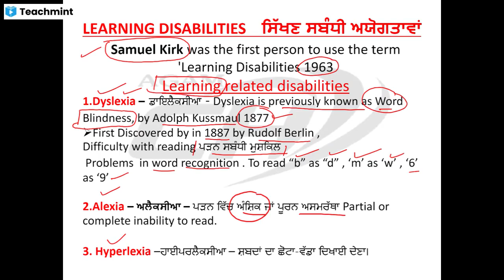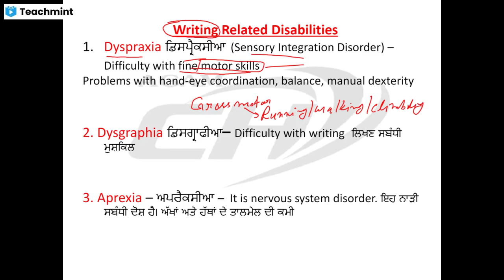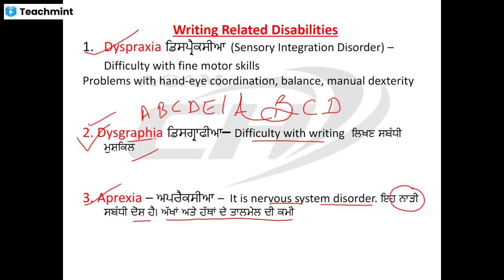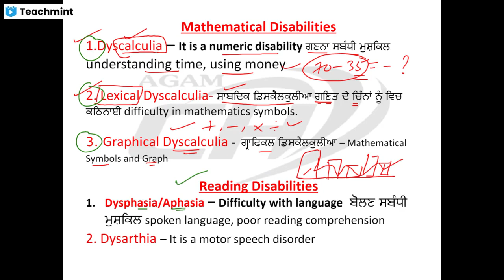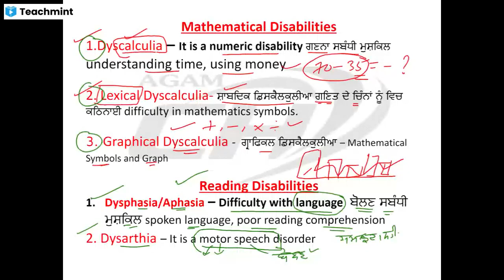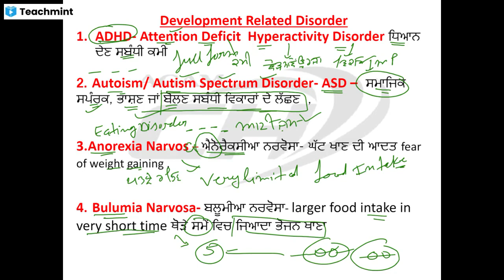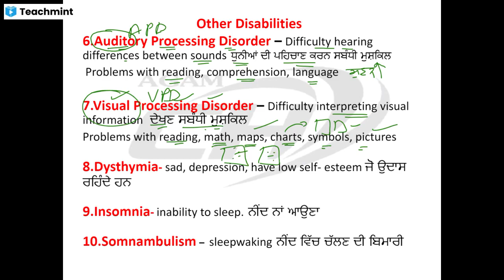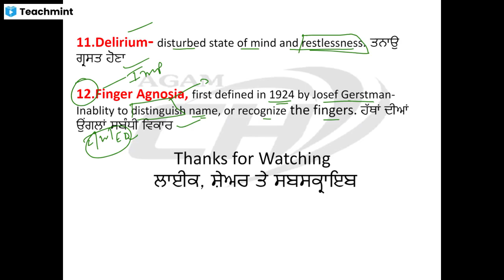ਸਿੱਖਣ ਸਬੰਧੀ ਵਿਕਾਰ । Learning Disabilities । ਮਹੱਤਵਪੂਰਨ ਪ੍ਰਸ਼ਨ PSTET,CTET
@competitionhubmuktsar8181 ਸਿੱਖਣ ਸਬੰਧੀ ਵਿਕਾਰ । Learning Disabilities । ਮਹੱਤਵਪੂਰਨ ਪ੍ਰਸ਼ਨ PSTET,CTET